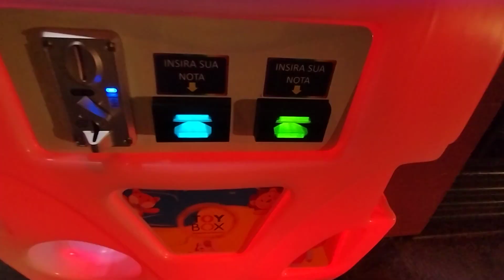Fomos jogar na máquina de pegar bichinho de pelúcia.